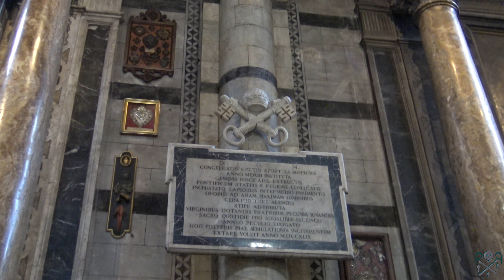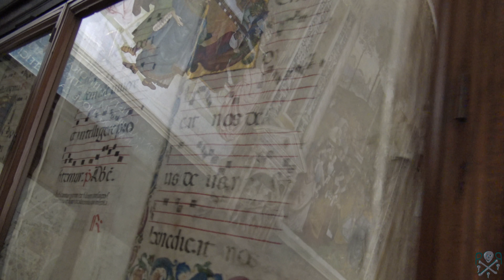Cathédrale Santa Maria Assunta de Sienne, Toscane, Italie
Quelques minutes dans cette cathédrale magnifique de la ville de Sienne.